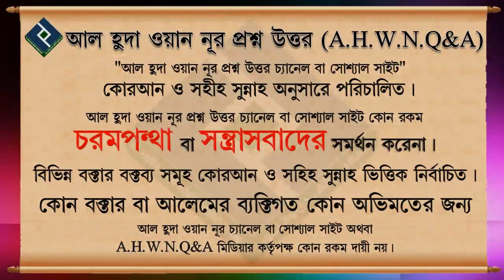কুরআনের নামে কসম খাওয়া যাবে কি ᴴᴰ┇শাইখ মনিরুল ইসলাম ফাইযী